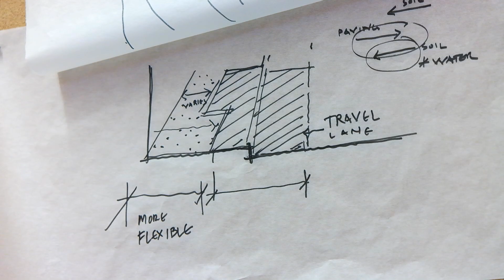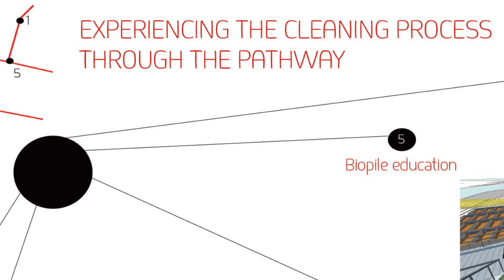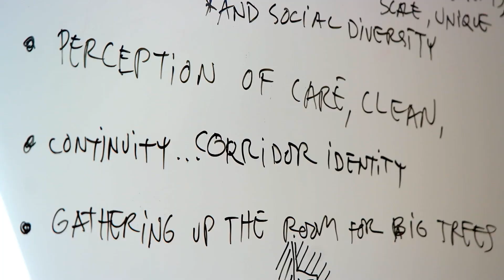"Cities are a lot like forests" - Perspectives on Designing with Nature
What do cities and forests have in common? Quite a lot, actually. Ben Spencer, an assistant professor at University of Washington in Seattle, WA, explains - and discusses why the principles of participatory design are so important to creating sustainable, vibrant communities.